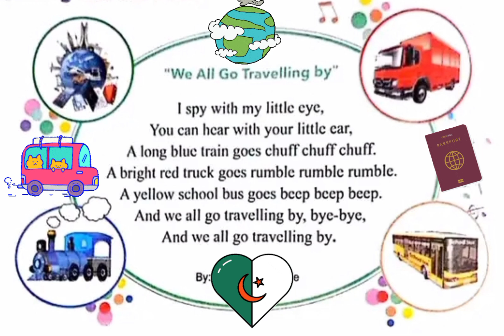أنشودة اللغة الإنجليزية we all go traveling by مكررة للحفظ الفصل الثاني